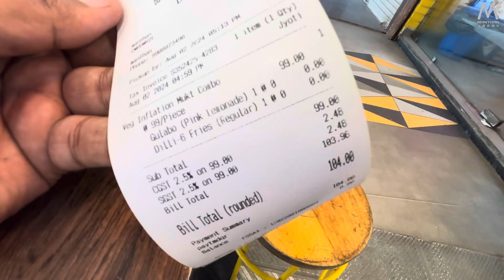INFLATION MUKT COMBO @ ONLY 99 | Burger Singh | Burger, Fries + Drink | Manthan Yadav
STAY HOME, STAY SAFE, STAY HEALTHY AND KEEP HELPING

Travel l Fashion | Food | Lifestyle

HELLO EVERYONE!

Join us as we dive into the latest offerings from Burger Singh, trying out their 'Inflation Mukt Combo' featuring a veg burger, fries, and a drink all for just 99! In our detailed review, we'll share whether this combo lives up to the hype and whether it's worth your hard-earned money. Whether you're a foodie looking for great deals or just curious about the latest food trends, "Manthan Yadav " is your ultimate guide.

burger singh

burger,cheap

burger

veg and non veg burger

burger king

mcd

kfc

i am trying this inflation mukt combo ₹only 99

burger singh

burger singh inflation combo

Combo only

burger singh burger

burger singh inflation combo shorts

burger singh inflation copyright song background

FOOD MUSIC

NO COPYRIGHT

burger singh review

burger singh all menu

burger singh chicken pinder

burger singh franchise

burger singh vs burger king

burger singh fries